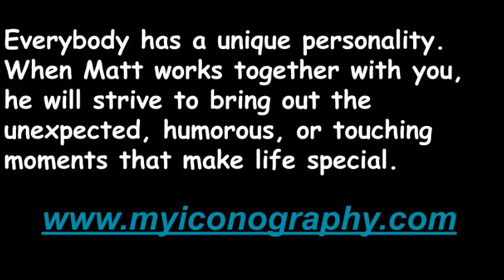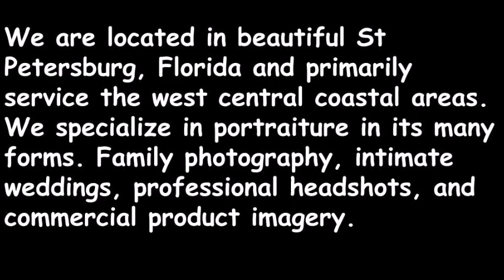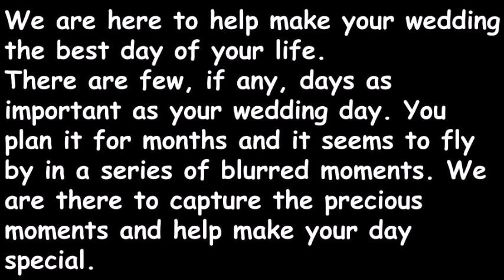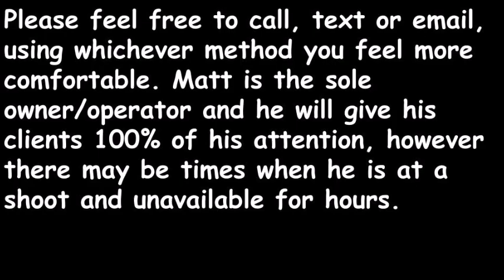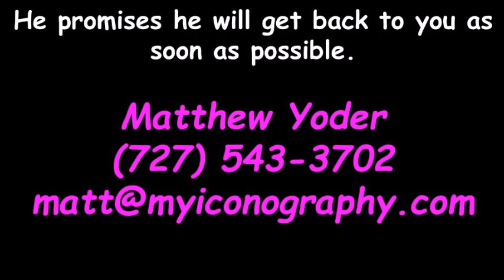Who Is The Best Tampa Bay Beach Photographer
Who Is The Best Tampa Bay Beach Photographer? That is an easy one to answer.

"Photography is a way of feeling, of touching, of loving. What you have caught on film is captured forever... It remembers little things, long after you have forgotten everything." -- Aaron Siskind

Matt Yoder the CEO and owner of Myiconography is located in St Petersburg. We photograph people around all the Tampa Bay Area and specialize in professional headshots, family portraits, senior graduation photos, and wedding photography.

Their style is gently directed photojournalist. We try to create a balance between the carefree and the carefully posed.

Everybody has a unique personality. When Matt works together with you, he will strive to bring out the unexpected, humorous, or touching moments that make life special.

Matt's ultimate goal is to provide you with images you will cherish for years to come. Featured as one of Tampa's best photographers!